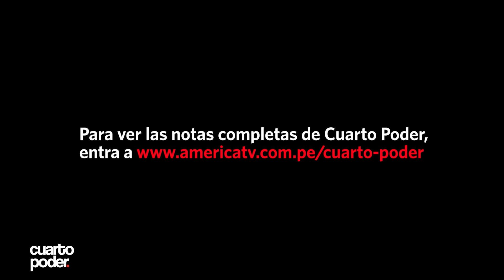Mototaxistas en conflicto con extranjeros por extorsiones | Cuarto Poder | Perú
Delincuentes extranjeros habrían comenzado a pedirle cupos a los mototaxistas de La Victoria y El Agustino, quienes han decidido no quedarse de brazos cruzados.